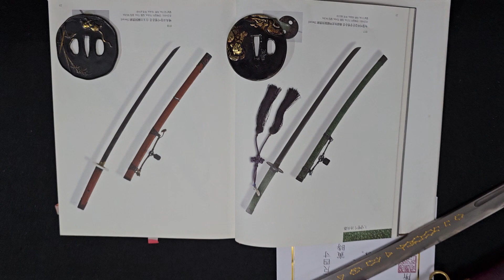적색어피 별운검 조선시대 왕의검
조선시대 왕의검  적색어피 별운검  접쇠에  사인검검신   사인검은 벽사의 검으로 임인년 인월 인일 인시에  타조된 것입니다.  본검신은 10번접고 날부분 열처리한것으로  강하고 날이 잘들고 충격흡수력이 뛰어나고 전통조선의 장식을 재현하여 예술적 가치가 뛰어난 도검입니다,    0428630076  sword.100.com

검도,도검,전통도검, 검,진검, 사인검, 삼인검, 조선세법, 검도수련, 세법수련, 대한검도회 ,고려도검,일본도, 검리연, 검도검리연구회, 다다미, 짚단, 대나무

korea, japaness, Samurai Sword ,Katana, antique, Tachi, Japanese Swords, wakizashi, tanto, tsuba,traditionalsword ,blacksmith, Warriors ,Ninja, iaido ,kendo, Tameshigirl
음악